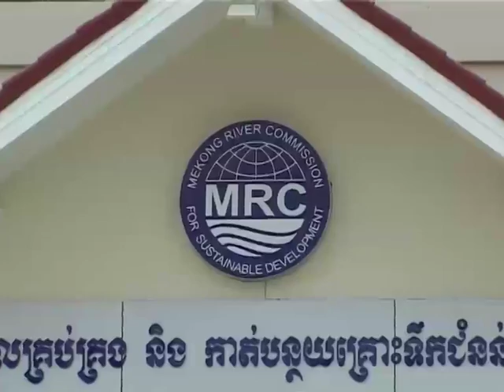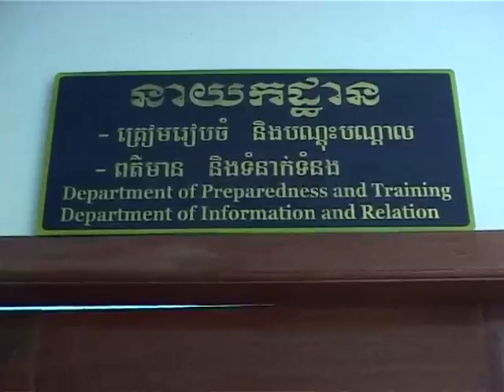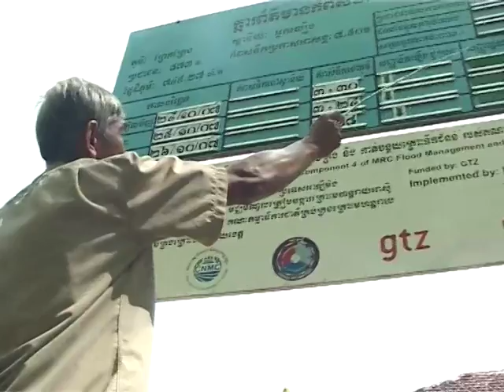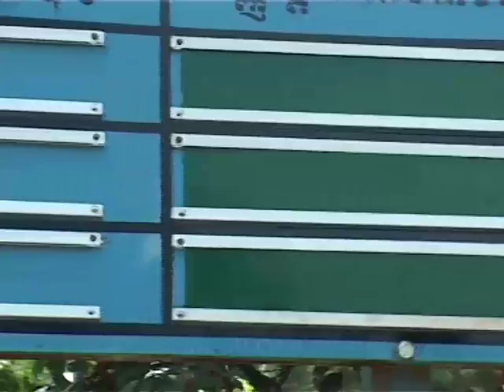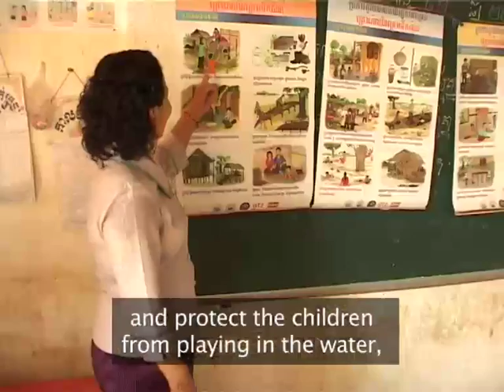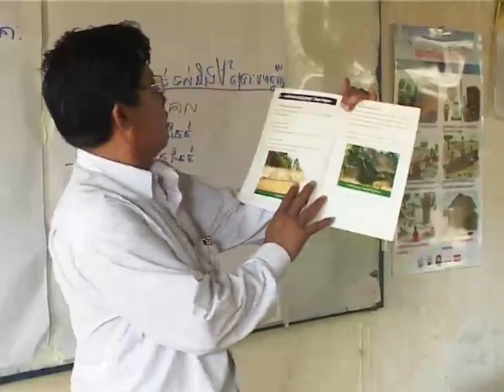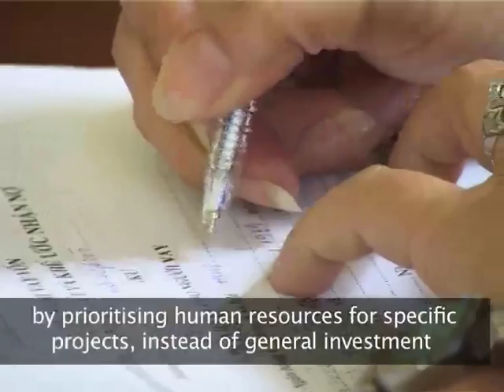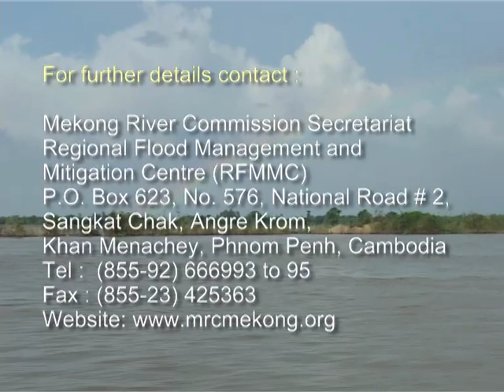When the Mekong Rises